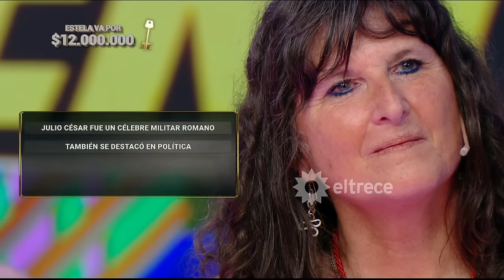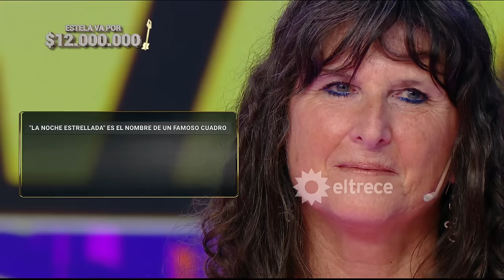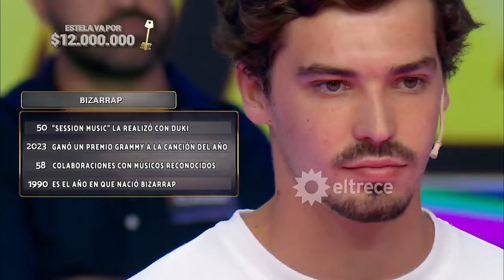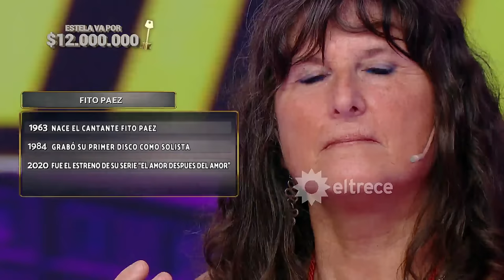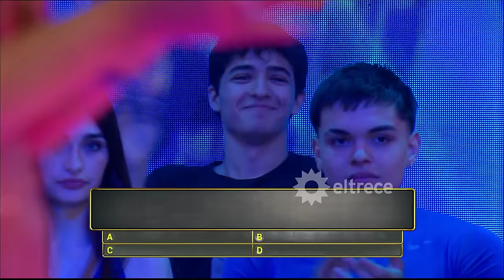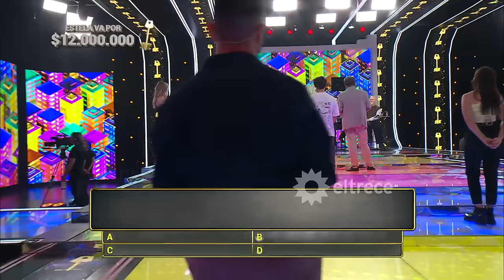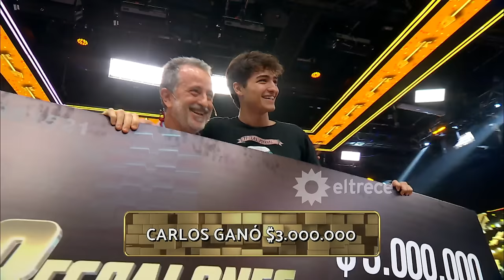Los 8 escalones de los 3 millones - Programa 28/03/24 - INVITADO: OSVALDO GROSS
Programa emitido el jueves 28 de marzo de 2024 en eltrece.